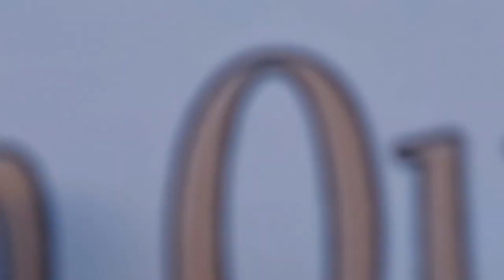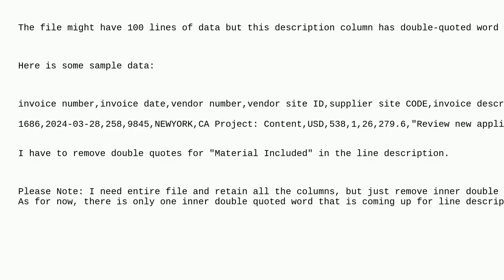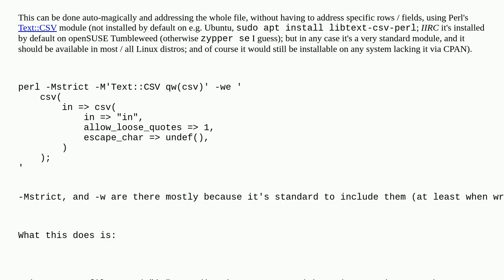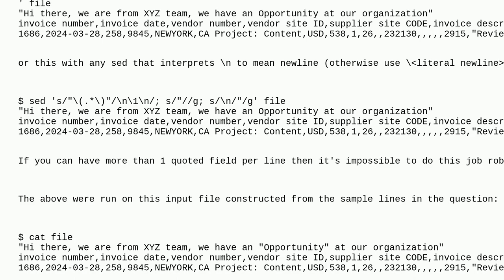Unix: How to remove double quotes within the double-quoted field values in .dat file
How to remove double quotes within the double-quoted field values in .dat file

A special thanks goes out to the community

  text-processing sed csv awk